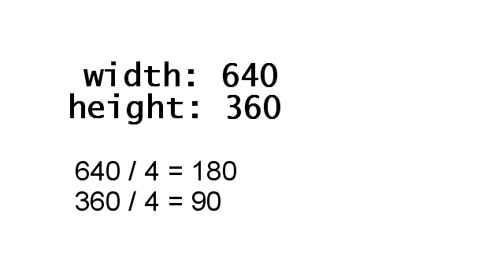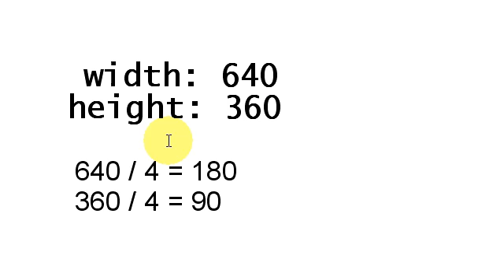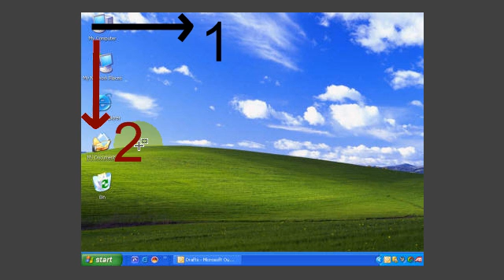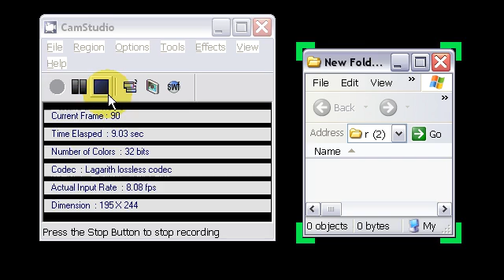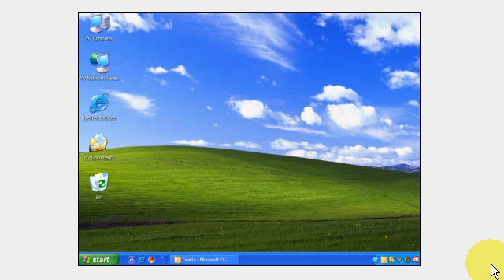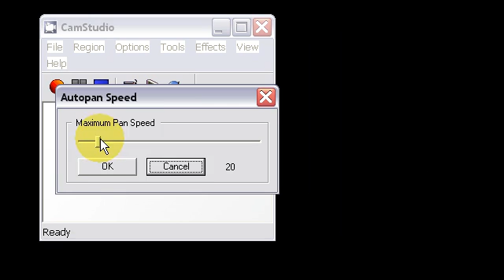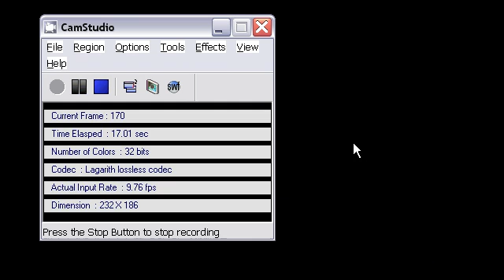CamStudio Settings Overview - part 3 of 3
An overview of CamStudio's recording options.  Covered in this part: region options, autopan

(Closed Captioning CC / subtitles included)